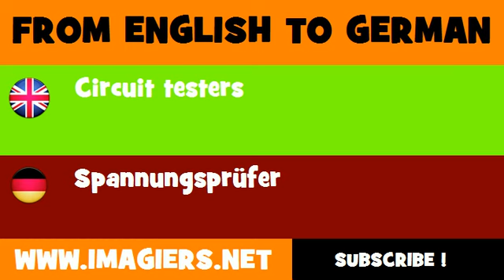FROM ENGLISH TO GERMAN = Circuit testers